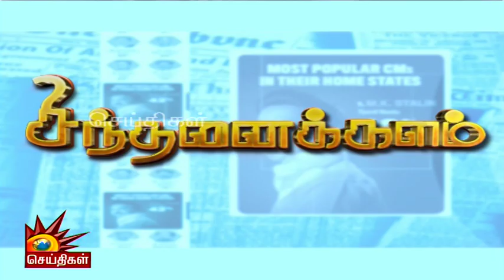பாஜகவோட இந்த திட்டம் வடஇந்தியாவுக்கே ஆபத்து! | Sinthanaikalam | BJP | RSS | Modi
பாஜகவோட இந்த திட்டம் வடஇந்தியாவுக்கே  ஆபத்து!